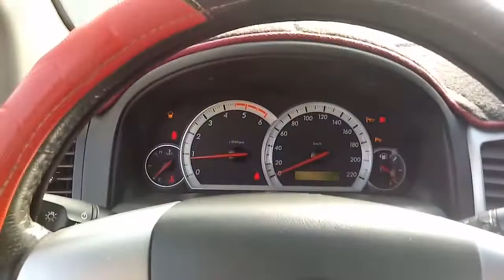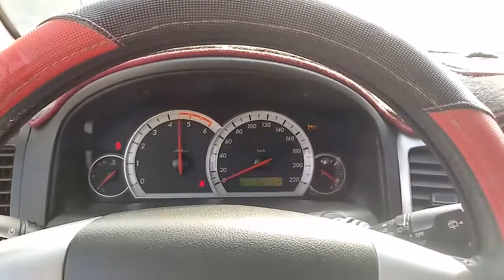Chevrolet Winstorm SUN ROOF លក់តម្លៃ: 18,000$ (បង់ពន្ធរួច ឯកសារមួយចប់) Tel: 017 42 00002007